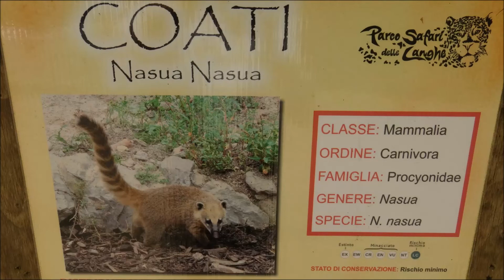I COATI NASUA AL PARCO SAFARI DELLE LANGHE A MURAZZANO (CN) SAB. 17 - 8 - 2019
E UN MAMMIFERO APPARTENENTE ALLA FAMIGLIA DEI PROCIONIDI, HANNO LA CODA PRENSILE E UN PESO DI CIRCA 5 KG. VIVE PRINCIPALMENTE NELLE FORESTE PLUVIALI DELL' AMERICA MERIDIONALE, SI NUTRE DI INSETTI, FRUTTA, UOVA E RETTILI , E' UN ABILE ARRAMPICATORE E POSSIEDE ARTIGLI MOLTO POTENTI CHE USA PER SCAVARE IL TERRENO PER CERCARE CIBO.